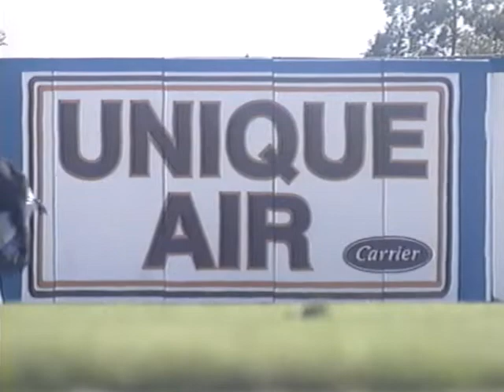Lance McAlister covers Michael Jordan in Spring Training.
Michael Jordan went to spring training with the Chicago White Sox in 1994.
I covered the story for CLTV in Chicago.